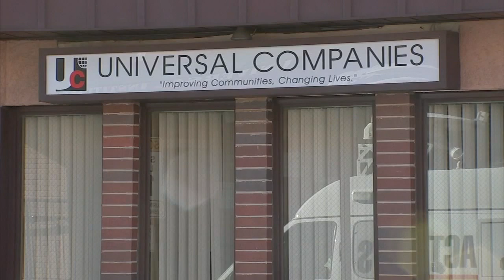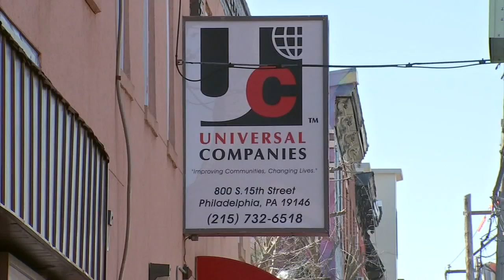Kenyatta Johnson indicted on federal corruption charges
Officials announced federal corruption charges against Philadelphia Councilman Kenyatta Johnson on Wednesday morning, but Johnson says he is innocent.

Johnson was named in a 22-count indictment alleging a wide-ranging racketeering conspiracy, and related crimes including bribery, honest services fraud, multiple counts of wire fraud, and tax offenses, officials said.